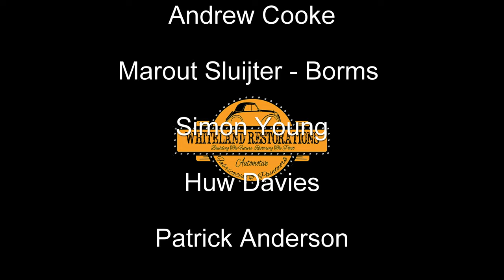The Volvo 240 is Back and We're Painting it Black!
The Volvo 240 is back and we're going to be finishing the last of the painted areas. As the car is going to be de-chromed, the window surrounds need to be painted black along with the rear, front and butt cheek sections. We show you how we do this and finally get ready to move on to the rebuild! Ian from @HubNut helps refit the bonnet. the first step to putting her back together! We also get a special delivery from. @Involvod! Just what we have been searching for. Exciting times ahead!